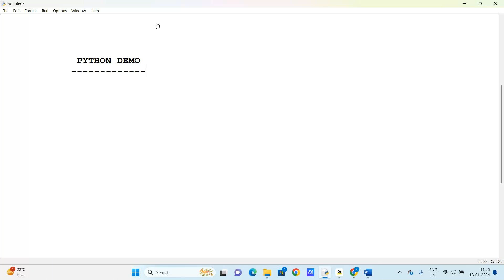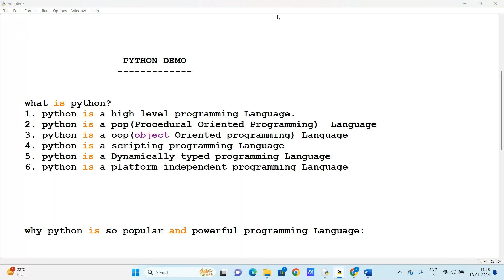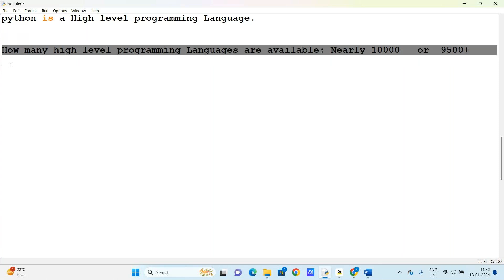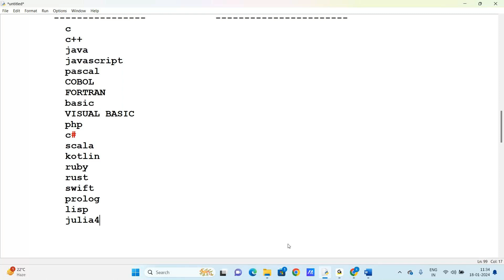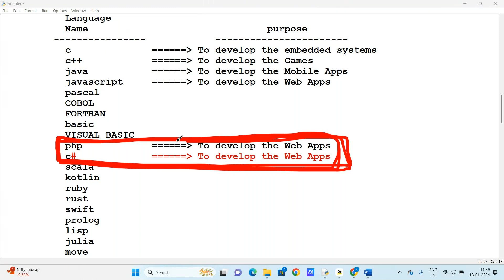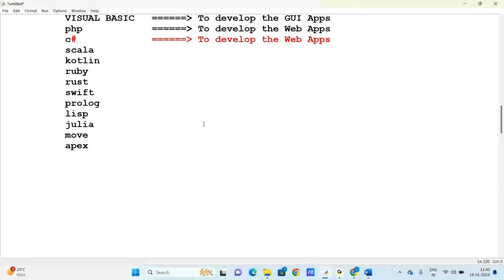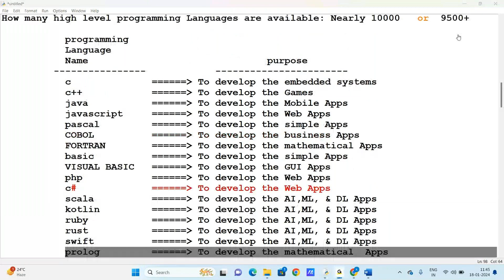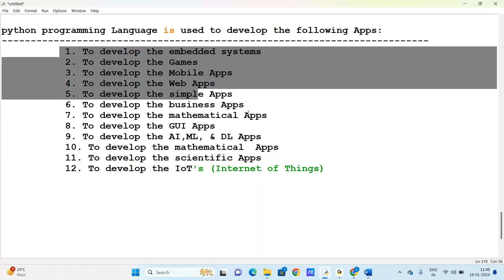Python Telugu - Introduction Tutorial || Class-1 || Python For Beginners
Supercharge your coding journey with Tronix Technologies!  Unlock the power of Python through hands-on training, real-world projects, and expert guidance. Elevate your skills and shape a tech-savvy future!

For training and Certification
Follow Us For Job and Training Updates